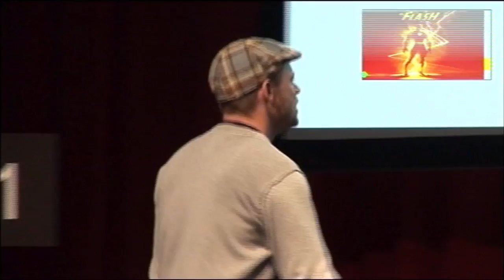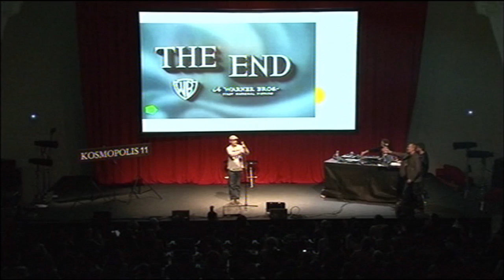Poetry Slam. Dani Orviz con 'Flash', exhibición en el KOSMOPOLIS 11'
Dani Orviz uno de los mejores slamers de España, estuvo presente el el CCCB